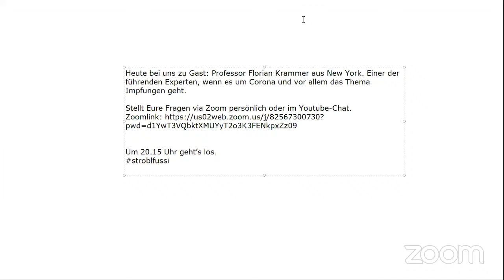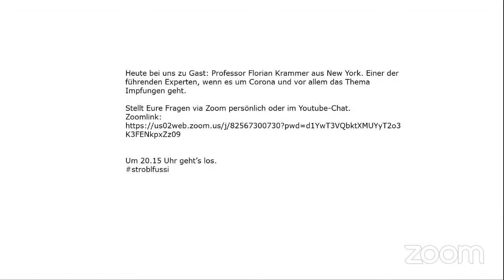stroblfussi mit Florian Krammer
Florian Krammer gehört zu den führenden Corona- und Impfexperten weltweit.

Start ab 19:13